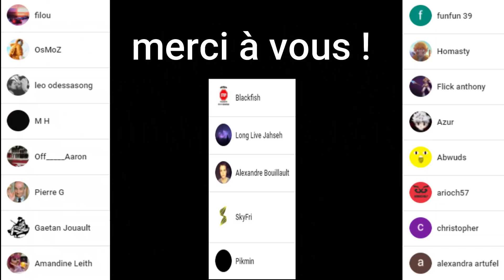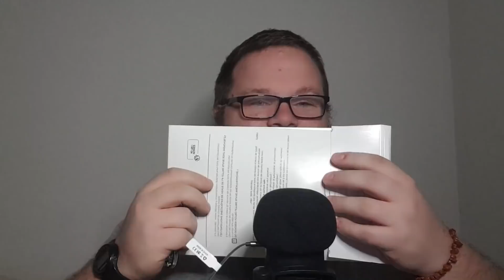ASMR UNBOXING COUTEAU ( ca fait longtemps... )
Hey,
Aujourd'hui on se retrouve dans une vidéo ou j'ai reçu ce colis avec un couteau d'époque ! pas neuf mais tous comme lol. Il s'agit d'un sentinel black full éditions.
J'espère que cette vidéo va te plaire.
Bise
Olivier

Spéciale Dédicace à Babsou, Anduin 120, Axel Blaze,  qui deviens aussi un Viking de la chaine après montage de la vidéo. :-)

Rejoins les membres de la chaine ici :
Rejoignez cette chaîne pour bénéficier d'avantages exclusifs :

Les vidéos :
Tu peux me retrouvé le lundi, mercredi et vendredi à 18h45 sur Youtube.

Qui suis-je ? :
Olivier
34 ans
Je vis en Bourgogne